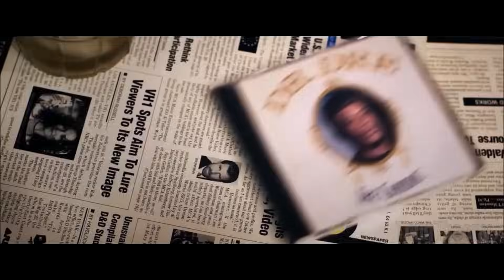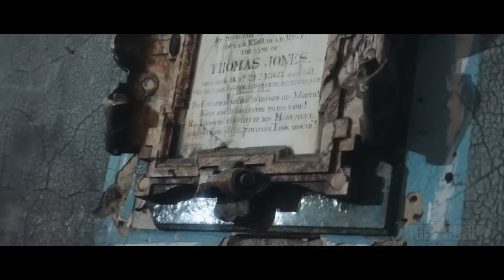2Pac - We Ride ft. 50 Cent, Ice Cube, Dr. Dre, Nipsey Hussle | 2022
50 Cent, Dr. Dre, Ice Cube, 2Pac - "We Ride" ft. Nipsey Hussle (2022) (Remix by DJ Exodus & Prod. by Abel Beats)

2Pac, 50 Cent, Dr. Dre, Ice Cube / NWA - "We Ride" ft. Nipsey Hussle HD Hip Hop Rap Mix 2022 / 2023

RIP Tupac Shakur & Nipsey Hussle / The Marathon Continues